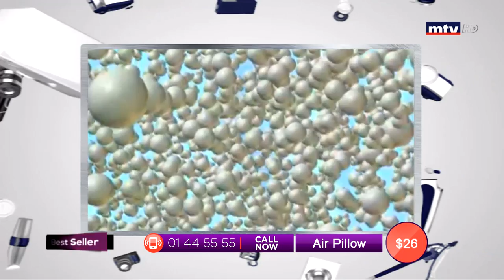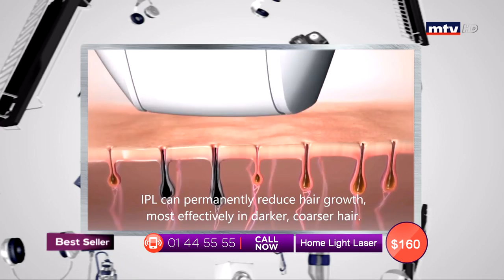Best Seller - 31/05/2019 - Part 3